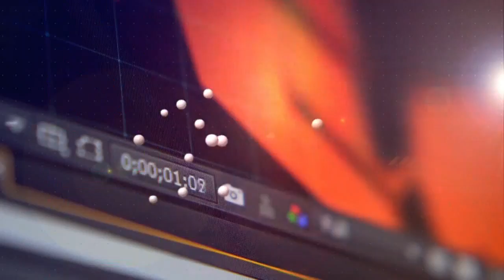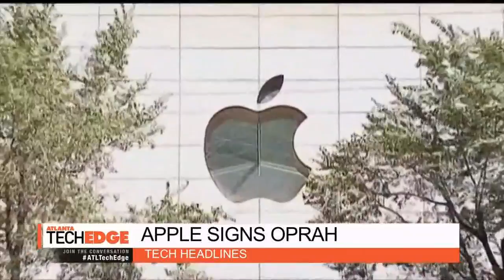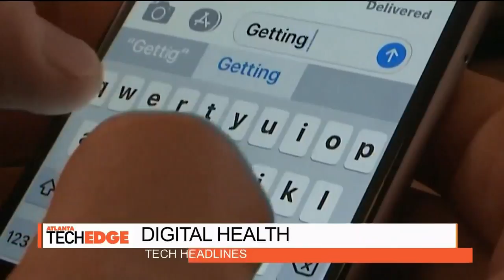Top tech talkers and events in ATL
Cara Kneer brings you the top tech talkers and local events on 'Atlanta Tech Edge'